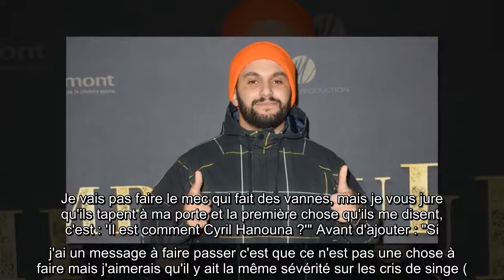✅ Malik Bentalha : pourquoi a-t-il été interdit de stade ?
✍  Repéré par Jamel Debbouze en 2010, la vie de Malik Bentalha a basculé du tout au tout en l'espace de quelques années. Après avoir intégré le Jamel Comedy Club, c'est quelques mois plus tard qu'il faisait la première partie du spectacle, Tout sur Jamel. Depuis, l'humoriste de 31 ans vole de ses propres ailes et a lancé deux one-man-show, est apparu dans neuf films, est régulièrement invité au Marrakech du rire, a été aperçu dans Scènes de ménages, et a même intégré la troupe des Enfoirés ! Si tout semble sourire à l'humoriste, c'est fin septembre 2019 qu'il apprenait avec effroi être interdit de stade après avoir commis un délit ! En effet, il a été condamné à une amande et une interdiction de stade de six mois après avoir utilisé un fumigène au Parc des Princes lors de la rencontre de Ligue des Champions opposant le PSG au Real Madrid. Mardi 2 octobre 2019, c'est sur le plateau de Touche pas à mon poste que Malik Bentalha avait accepté de revenir sur cette soirée : "J'aurais pas dû le ...